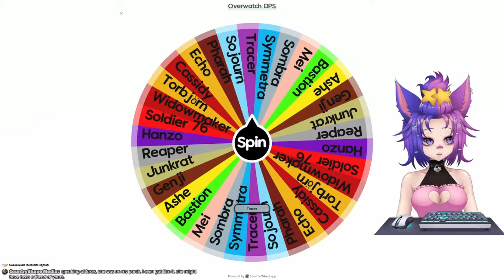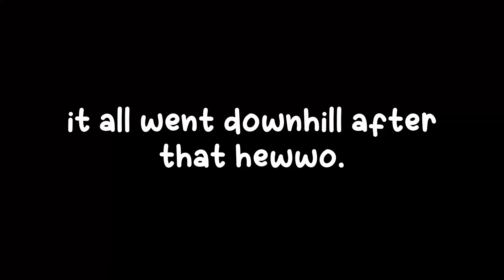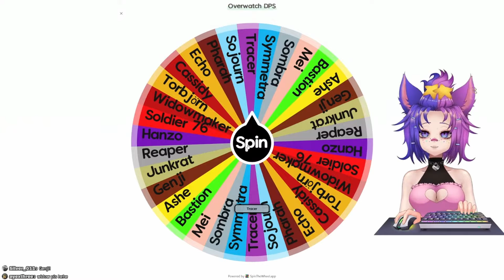I HATE Tracer - Support Player Does DPS Challenge !!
i absolutely despise tracer now.
p.s. im so sorry for the shit quality, my pc doesnt record any higher plus i had to redownload the vod and it went even more poopy

credits

model -
merumonexe

various songs off of the pixel album by harris heller
ENERGIZING ! - fennekyuun's theme by Aquarium Park